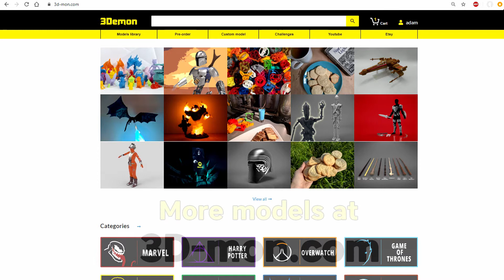Catmask from Stargirl(3D model ready for 3D printing)